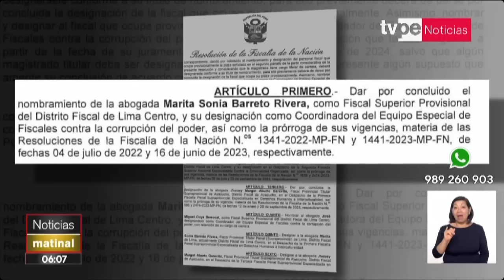Destituyen a Marita Barreto del Equipo Especial de Fiscales contra la corrupción del poder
Fiscal de la Nación da por concluida designación de Marita Barreto en Equipo Especial de Fiscales contra la corrupción en el Poder.